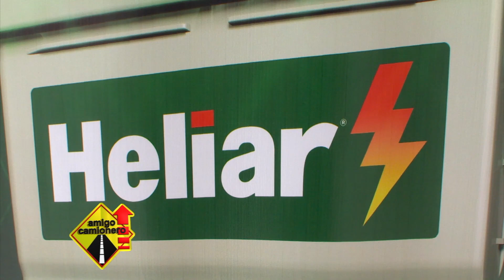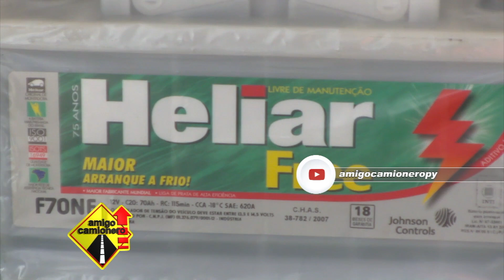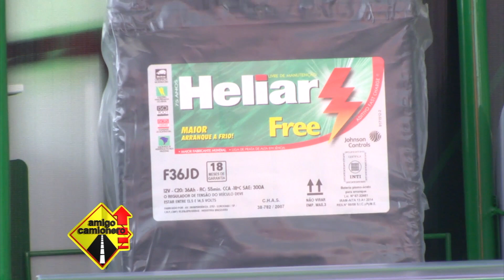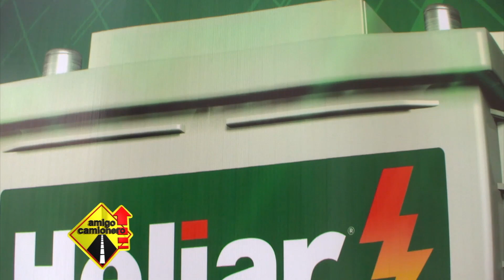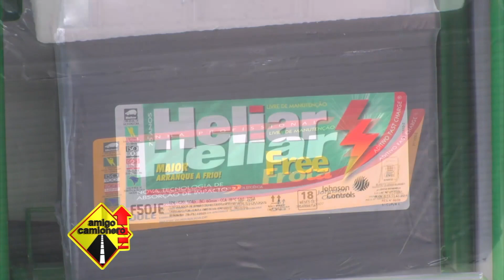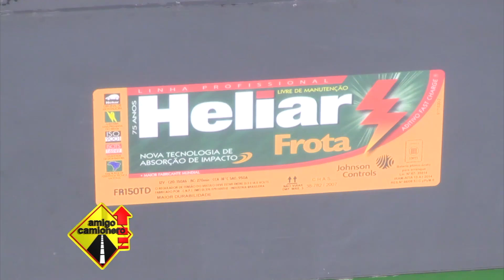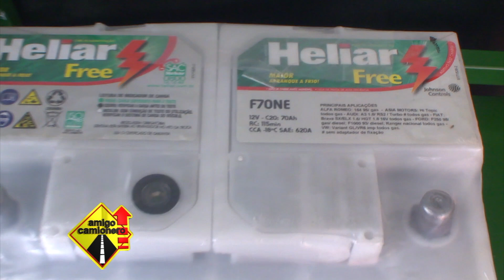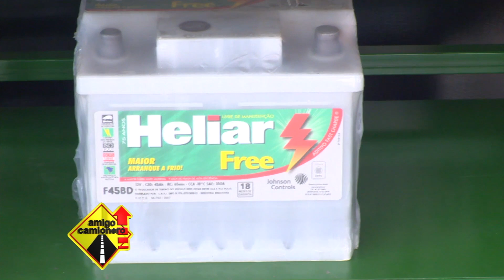Baterías Heliar: Una exclusividad de Pluscar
La marca Heliar, de origen brasileño, cuenta con una completa gama de baterías de alta calidad para automóviles y camiones, con la mejor tecnología y además están aprobadas por lo más exigentes test internacionales y certificaciones de normas ISO, con lo cual son reconocidos a nivel global por desarrollar productos que reúnen calidad, tecnología y un programa de reciclajes de clases mundial, las cuales ya se encuentran disponibles en diferentes medidas en todas las sucursales de PLUSCAR del pais.

La empresa que dentro de muy poco tiempo cumple 20 años en el país trae 3 líneas de productos : RACING, FREE y TOP. La línea Racing y Free cuentan con 18 meses de garantía.